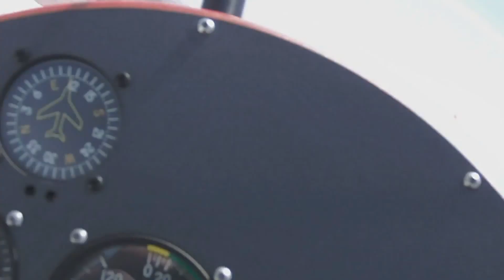Patman in Costa Rica, Extract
Last part of my Flight in Costa Rica